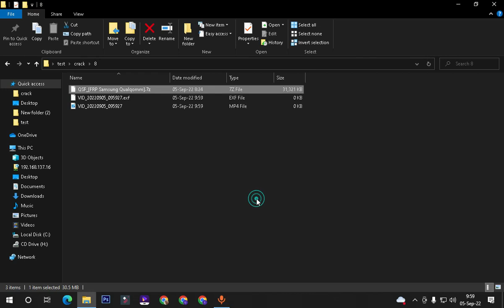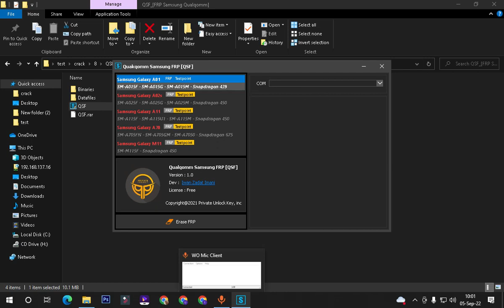QSF FRP Samsung Qualqomm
0:00 -  Video time button